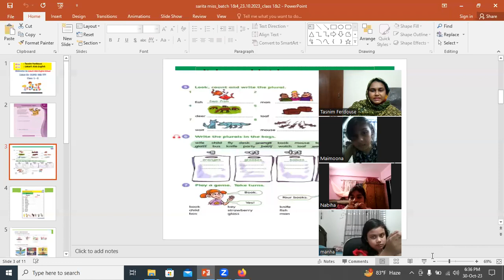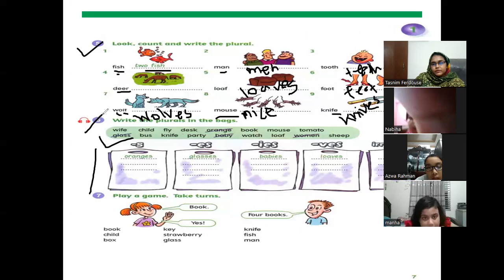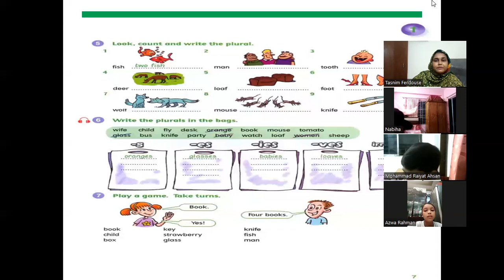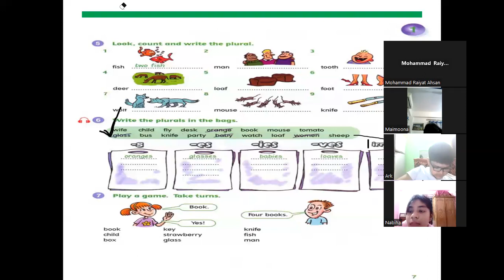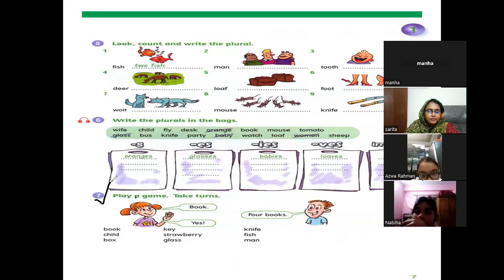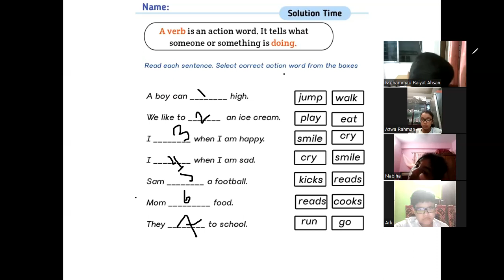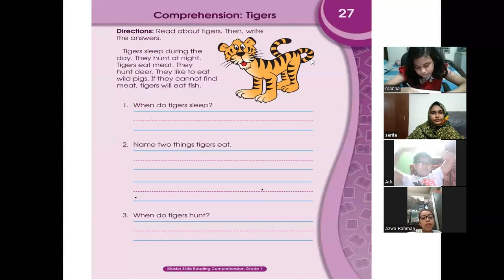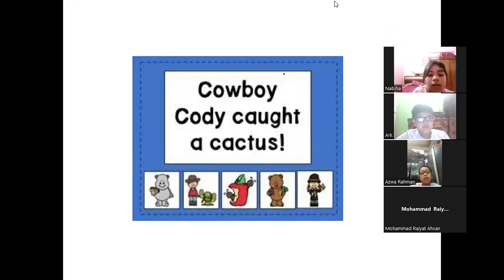Kids english spoken, class 1&2 date 30.10.2023 batch 4